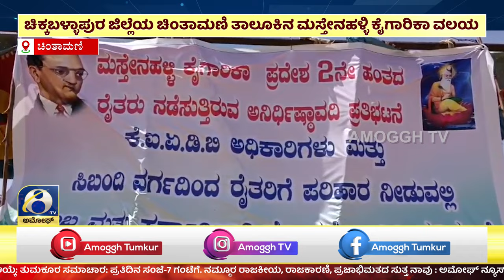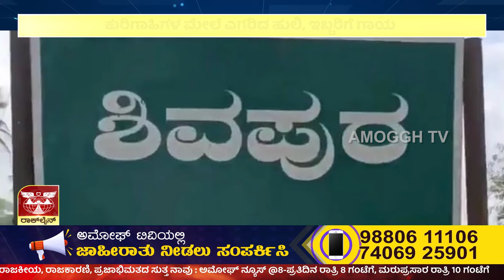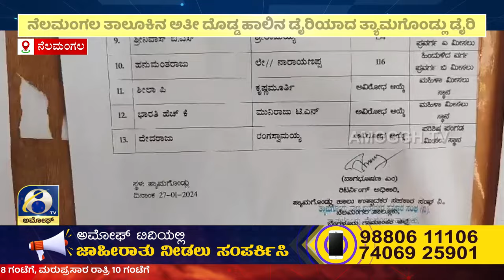ಅಮೋಘ್ ನ್ಯೂಸ್ | Amoggh T.V | @8PM | 12-02-2024